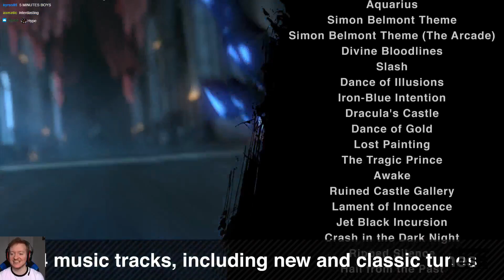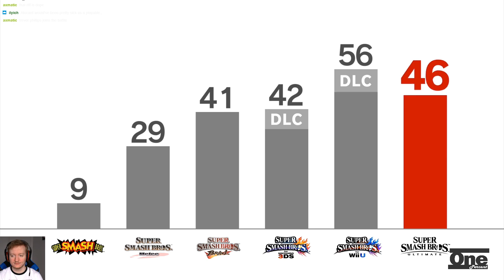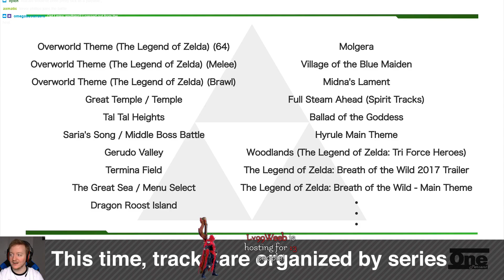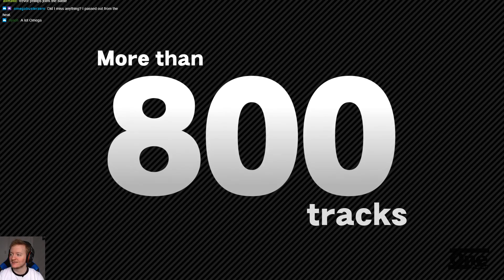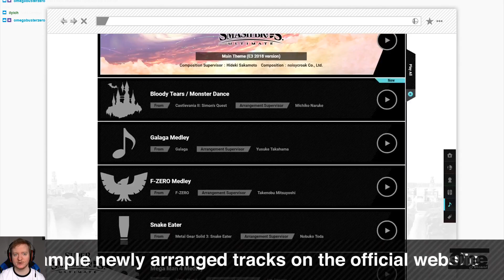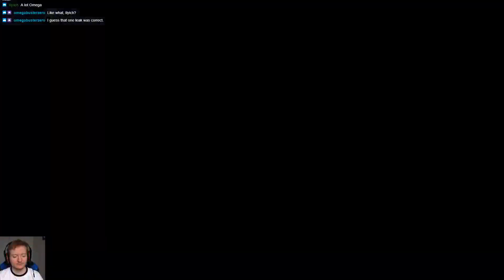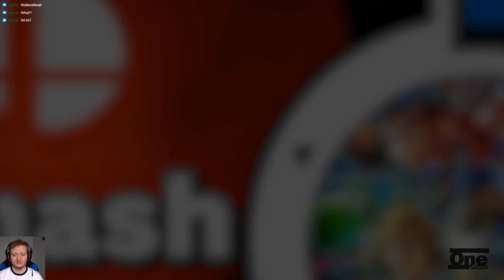8.8 Super Smash Bros. Direct Reactions